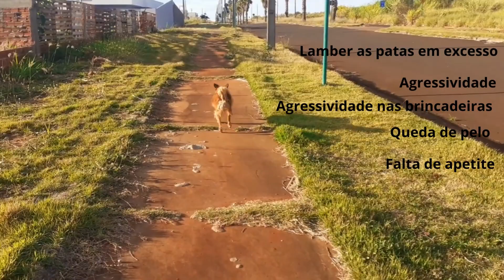Cachorro estressado : Pingo com sintomas de estresse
Você sabe identificar os sintomas de um cachorro estressado? Essa é uma condição muito comum em cães nos dias de hoje. Eles são nossas companhias então nos esforçamos para perceber quando algo esta errado com eles.